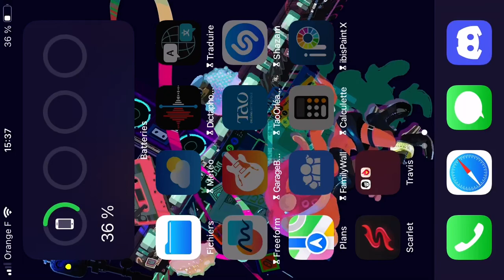The first ever mod ported to iOS.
This is the beginning of a new era (especially for iPad and iPhone users)

Travis by ​⁠Poggers Gang

Port by me